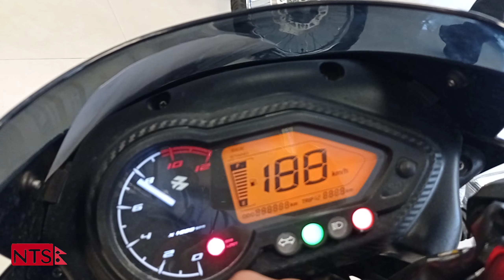PULSAR 125 NEON 2021 PRICE | REVIEW| OFFER | PULSAR 125 PRICE IN NEPAL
Here you will Learn about:
pulsar 125cc .
pulsar 125cc price in nepal 2021 .
pulsar 125cc price in nepal 2078 .
pulsar 125cc new model 2021.
pulsar 125cc price .
pulsar 125cc weight .
pulsar 125cc bike price in nepal .
pulsar 125cc new model .